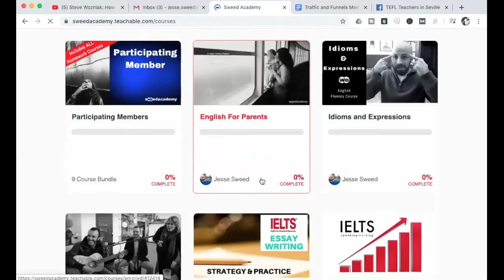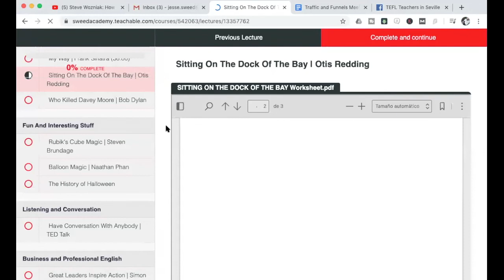Language Breakdown | Sitting On The Dock Of The Bay | English With Song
Songs are THE BEST way to learn a foreign language. In this Language Breakdown, we're looking at the song by Otis Redding "Sitting On The Dock Of The Bay". We will:
- learn valuable pronunciation tricks
- useful vocabulary and expressions to use in your speaking
- learn things to NOT do when learning a language

MTE Podcast Music by: Guau!